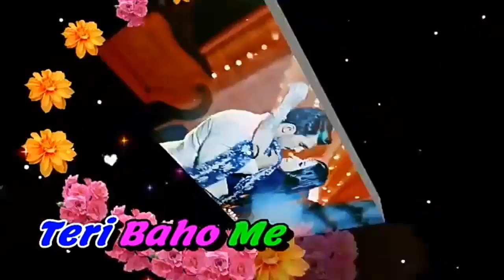Status,💚❤️__,,Video💛❤️,__,For,💐🌹,Whatsapp__🌹🌷,,_Teri_Sanso_Me__💚❤️,,(by_rahul💕